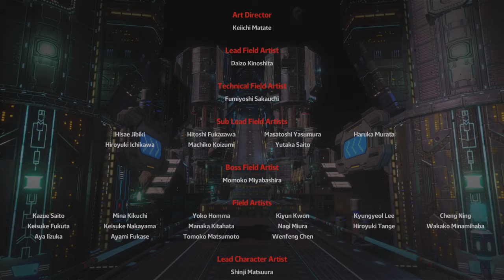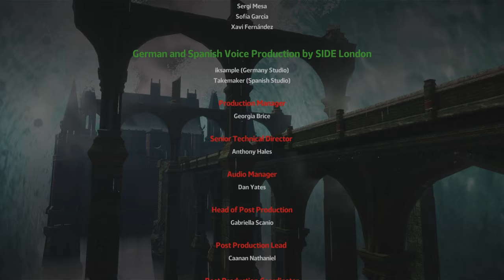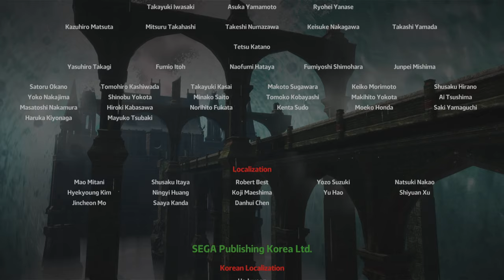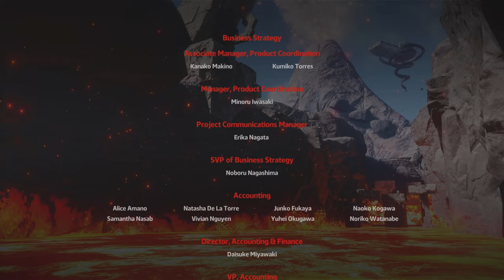SONIC X SHADOW GENERATIONS: SHADOW'S Story Final FIGHT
Shadow's dormant powers have fully awakened, now to send Black Doom back to hell.